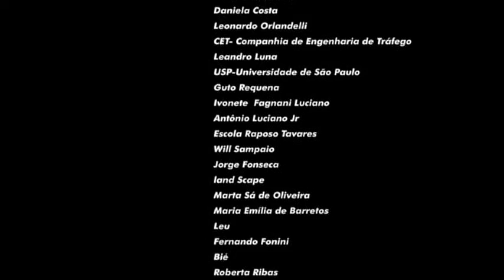Inocente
Música Teco Fuchs

Filme de Thiago Luciano e Beto Schultz

música final cantada por   Karina Bez Batti